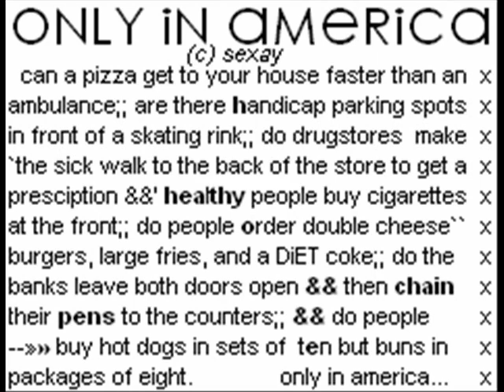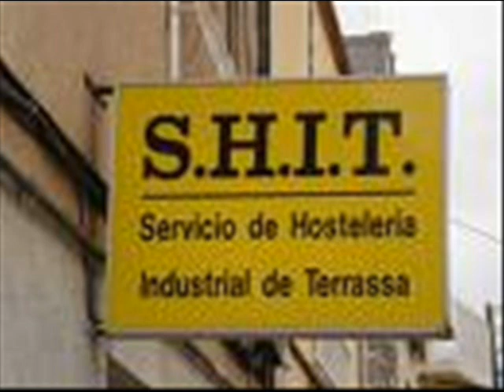funny shit... SPEAD UP!!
funny shit. AGAIN BUT BACK AND SPEAD UP!